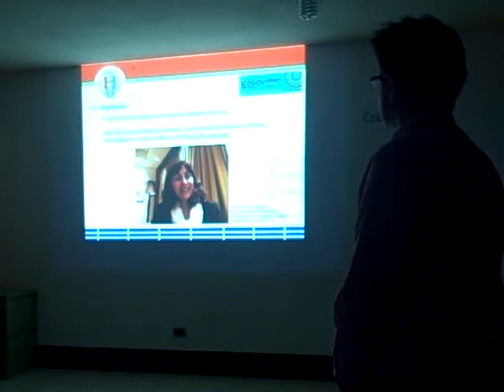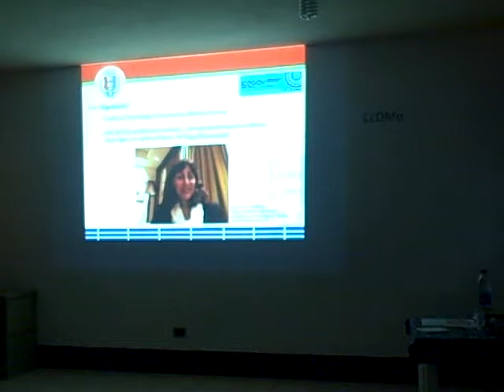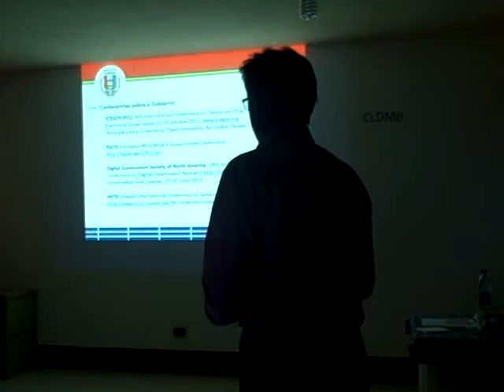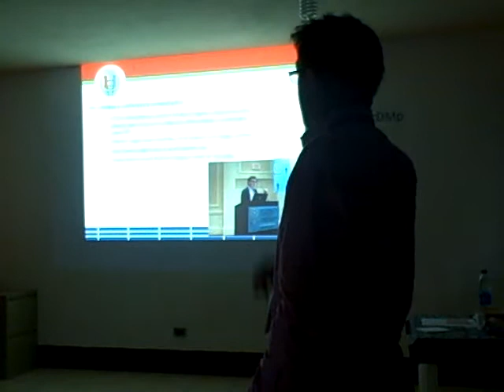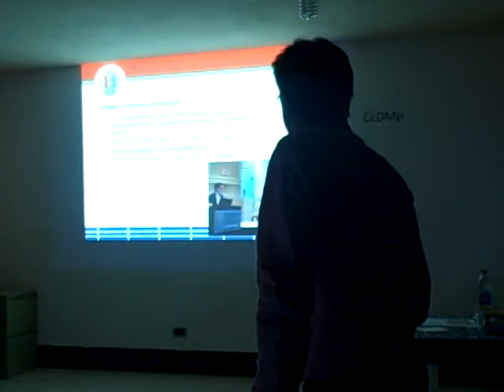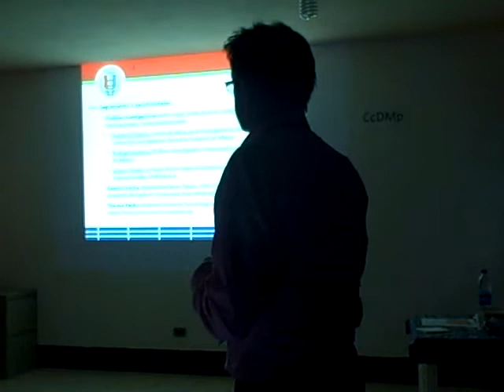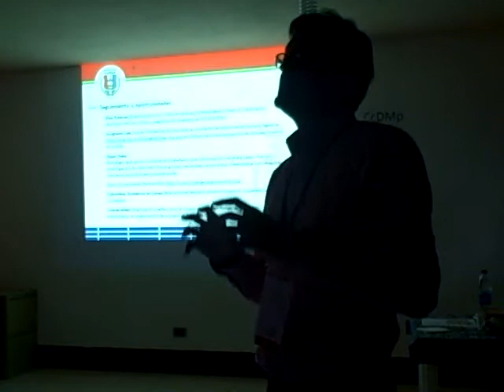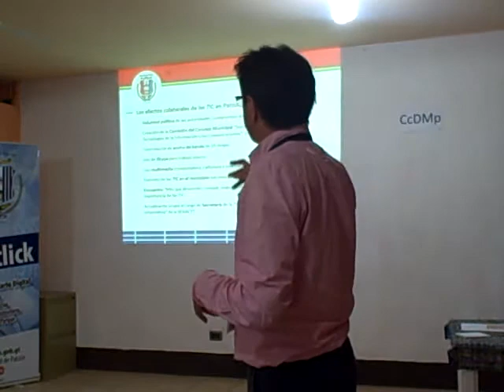Presentación Jorge López-Bachiller sobre ICEGOV2012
Patzún, Presentación Jorge López-Bachiller sobre ICEGOV2012 y los efectos colaterales del uso de las TIC en el municipio de Patzún, Taller de Tecnologías para e-Municipios organizado por IRI y celebrado en Patzún con la participación de municipios de Honduras, El Salvador y Guatemala.